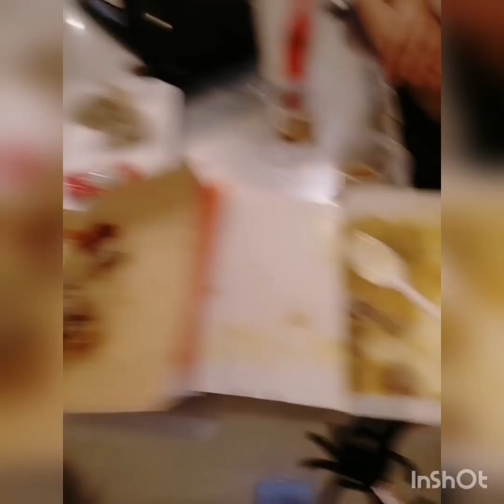Mukhang3 sa Jollibee Kuwait window shopping